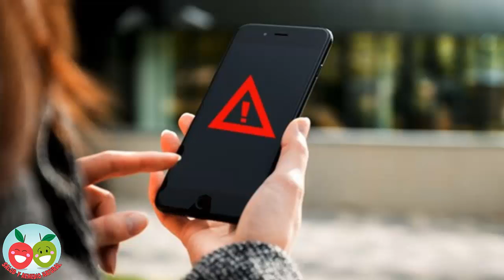10 Exelente Claves para un uso más seguro del móvil.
10 Exelente Claves para un uso más seguro del móvil.

Al hablar con un móvil, la energía del campo electromagnético es absorbida por el usuario en un 89%, especialmente la cabeza. Pero podemos minimizar ese efecto con algunas precauciones.

Hasta 25.000 publicaciones científicas hay en la actualidad sobre el efecto en la salud de las radiaciones electromagnéticas, según la Organización Mundial de la Salud (OMS). La mayoría de las investigaciones no dan lugar a dudas: los campos electromagnéticos, tanto de altas como de bajas frecuencias, alteran la biología de las personas y de los animales. Al hablar con un móvil, la energía del campo electromagnético es absorbida por el usuario en un 89%, especialmente la cabeza. Pero podemos minizar ese efecto con algunas precauciones.

1. Hay que hacer llamadas cortas y solo las esenciales. Usarlo durante 10 años, más de 30 minutos diarios eleva el riesgo de tumores cerebrales en un 40%.

2. Emplear dispositivos manos libres, auriculares o el altavoz. Esto reduce las radiaciones, pero no protege a las personas de alrededor.

3. Los móviles en espera también emiten una frecuencia ultrabaja de 2 hercios. No debemos llevarlos pegados al cuerpo en bolsillos, al cuello o en el cinturón.

4. No dejarlo en la mesilla de noche o debajo de la almohada, ni dormirse con él mientras escuchamos música. Esas frecuencias ultrabajas de los móviles en espera interfieren en el sueño y aumentan las probabilidades de cáncer cerebral.

5. Si se juega con el móvil o se escucha música, puede ponerse en “modo avión”.

6. No deben usarlo los niños ni las mujeres embarazadas, pues se expone a los bebés a padecer problemas de conducta en la infancia.

7 Evitar acercar a la cabeza el móvil en los momentos de máxima emisión: cuando suena una llamada entrante o saliente y hasta que se establece el contacto.

8. Hablar solo con buena cobertura. Cuando se usa en lugares de baja cobertura (interior de vehículos, ascensores, sótanos, etc), la potencia de las microondas es mayor.

9. Descartar hablar en desplazamientos, porque el teléfono debe cambiar de estación base y es buscado por la estación periódicamente para ubicar la posición.

10. Además de limitar el uso diario, hay que dejar pasar varios días de descanso, pues el efecto perdura más allá del tiempo de la conexión.